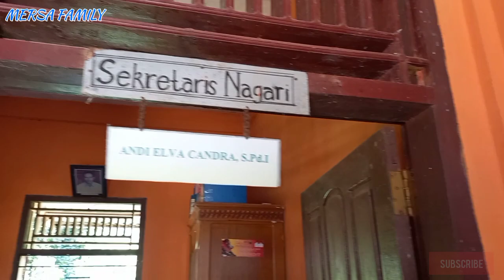NAGARI SIMANAU GERBANGNYA KECAMATAN TIGO LURAH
Jalan jalan ke kecamatan tigo lurah, singgah dulu ke kantor wali nagari simanau menemui teman